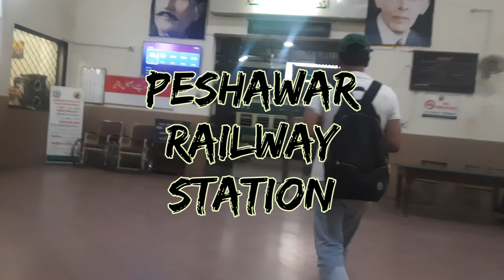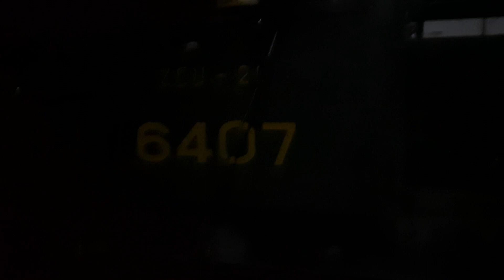خیبر میل میں پشاور ریلوے سٹیشن سے راولپنڈی ریلوے سٹیشن کا سفر